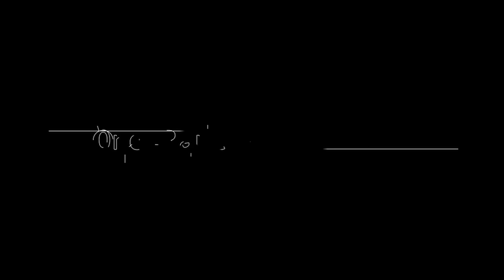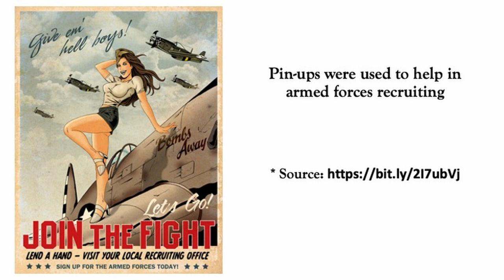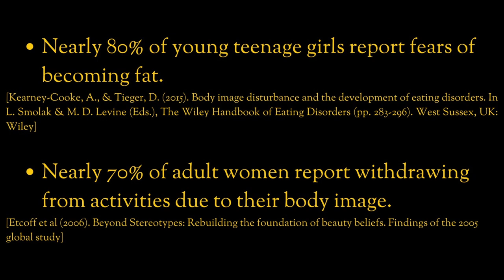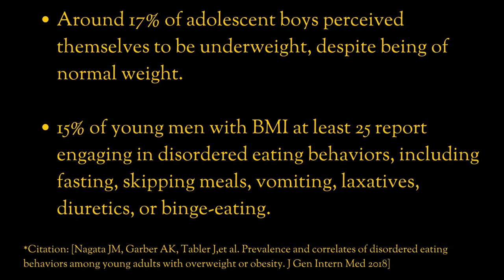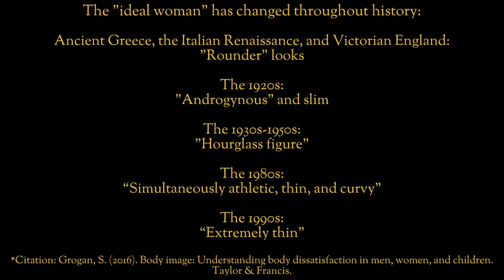Inside Boudoir: In conversation with an artiste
Boudoir - What does the term mean to you? How popular of an art form is it?
Let our next guest Disha Ghosh, a celebrated boudoir professional, guide you through all these questions and more in this episode of Rant Overflow as she delves deeper into the fascinating world of boudoir photography